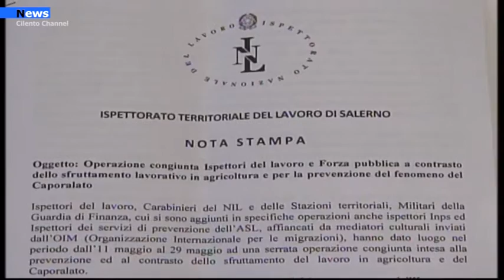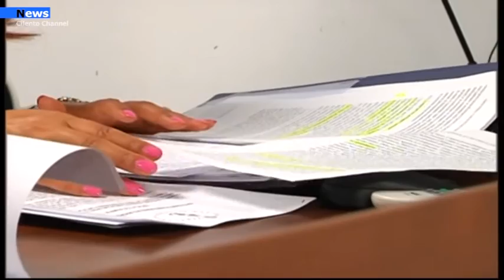Salerno, Operazione a contrasto dello sfruttamento lavorativo in agricoltura: 51 imprese irregolari